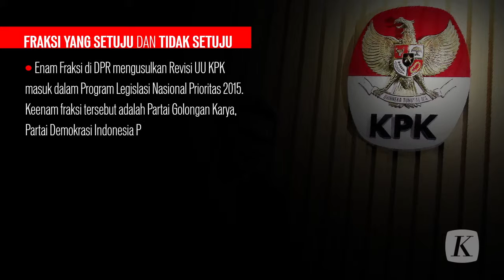Gerilya Melemahkan KPK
Manuver melemahkan pemberantasan korupsi kian nyata. Sejumlah anggota DPR menggunakan hak inisiatifnya untuk memperlemah KPK. Hak inisiatif DPR untuk merevisi Undang-Undang KPK digulirkan dan itu hanya memberi hak hidup KPK 12 tahun lagi. Entah apa kerangka berpikir dan naskah akademis bahwa KPK hanya boleh hidup sampai 12 tahun lagi.

Versi cetak artikel ini terbit di harian Kompas edisi 9 Oktober 2015, di halaman 6 dengan judul "Gerilya Melemahkan KPK".